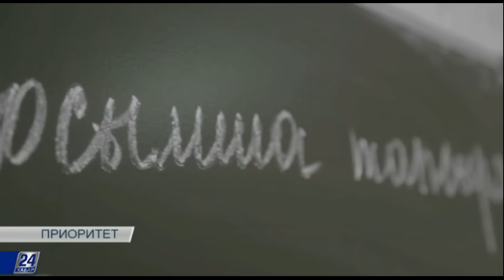Приоритет. Новые правила ЕНТ